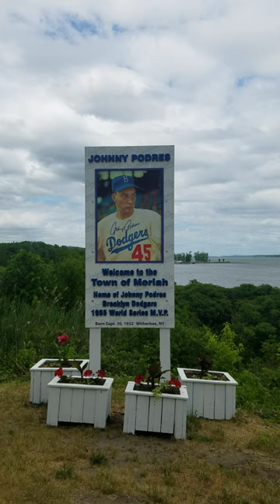Former 1955 World Series MVP Johnny Podres Birthplace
Was traveling thru the area and spotted this sign!